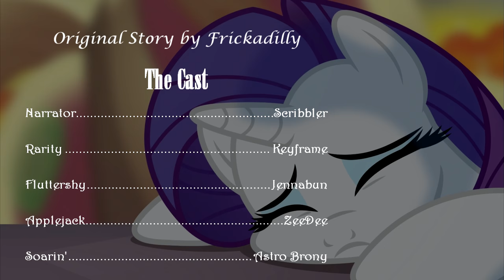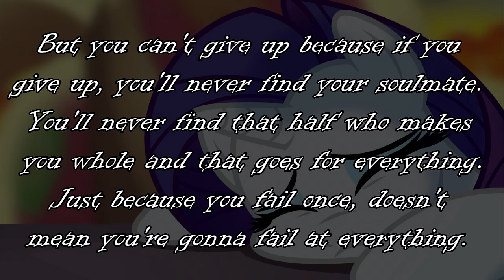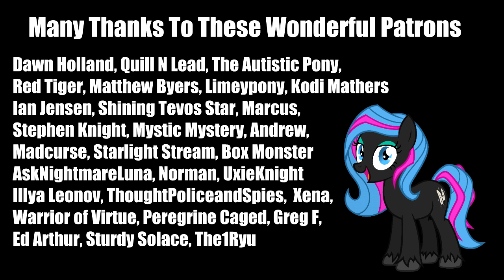Pony Tales [MLP Fanfic Readings] ‘In the Lissome Light’ (sadfic/romance – SoarShy, RariMac)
Summary: Being the pony of generosity, Rarity was all too happy to host the New Year's party, but Fluttershy's new high profile relationship, a certain tatty old ornamental saddle, and ample alcohol, sees the past resurface in the midst of the drunken frivolity, forcing Rarity to confront some bleak inner truths, and question the value of everything that has come to define her.

Please leave feedback in the comments below. I promise to read every single one. If you have something you'd like me to read, pop that in the comments too and I'll take a look. I can’t promise I will do a dramatic reading of all suggestions, but I will at least consider everything.

The beautiful art of my ponysona used in the intro were created by TaserTail, CeeHoff, FinishLine, Aise, Law44444, Aisu-Isme and Matty4z.

And if anyone feels like checking out my own fanfic it can be found on Fanfiction.net for non-pony stuff and Fimfiction.net for pony goodness.